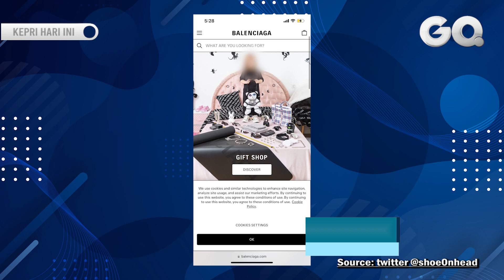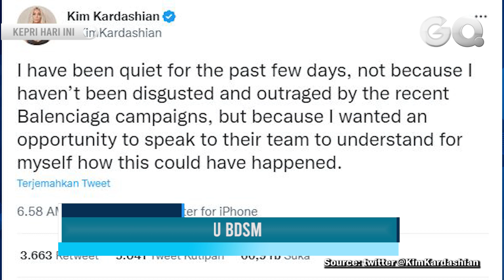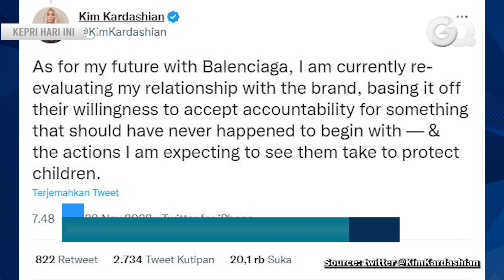Brand Ambassador Balenciaga Kim Kardashian Buka Suara Soal Iklan Berbau BDSM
GOTVNEWS, Amerika Serikat - Super Bintang sekaligus Model kelas dunia, Kim Kardashian akhirnya buka suara terkait kampanye iklan baju anak Balenciaga yang menampilkan atribut boneka BDSM.

Mantan kekasih Pete Davidson itu mengecam tindakan kampanye iklan kontroversial tersebut karena diduga mengandung unsur konten dewasa dan vulgar. (Frh)